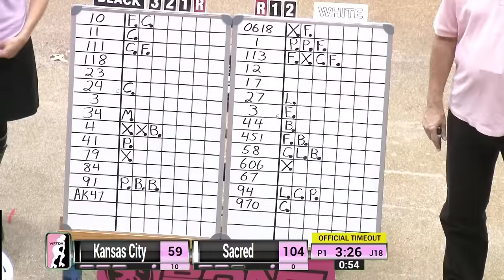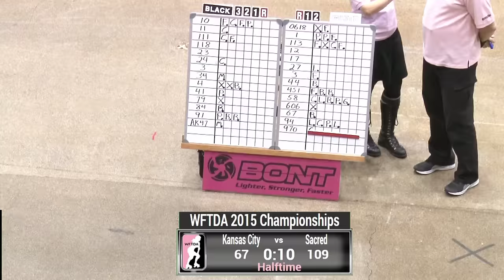2015 WFTDA Champs - D2 Game 2: Kansas City Roller Warriors v Sacred City Derby Girls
2015 International WFTDA Championships - D2 Game 2: Kansas City Roller Warriors v Sacred City Derby Girls